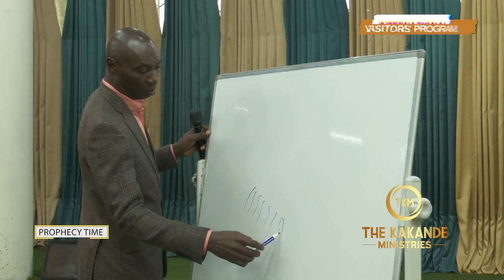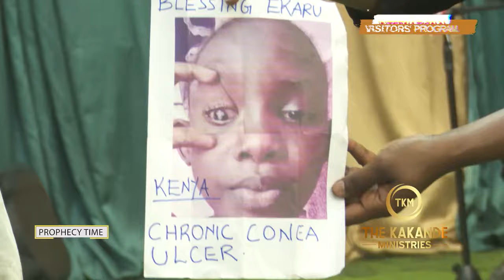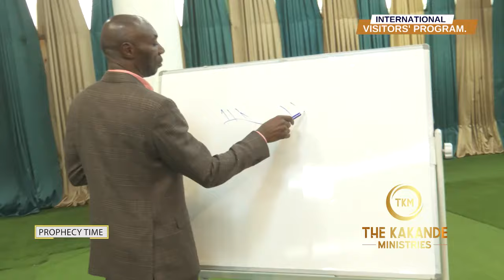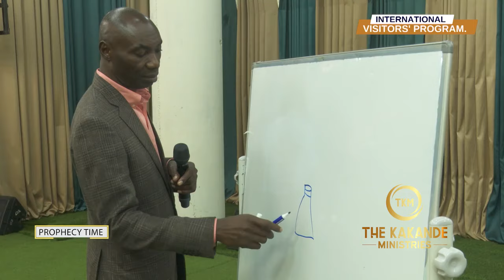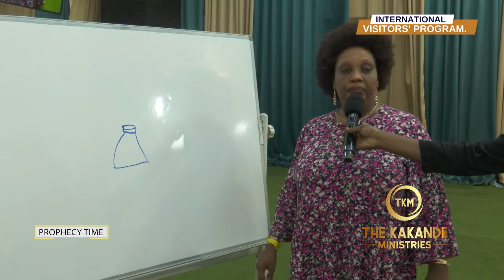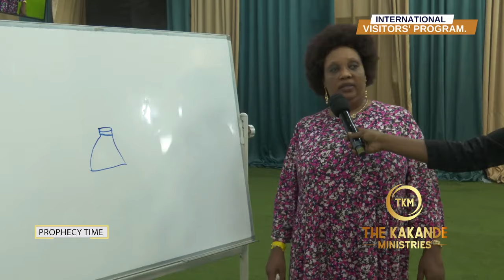God is locating you now as you watch this blessed prayer meeting with Prophet Kakande.